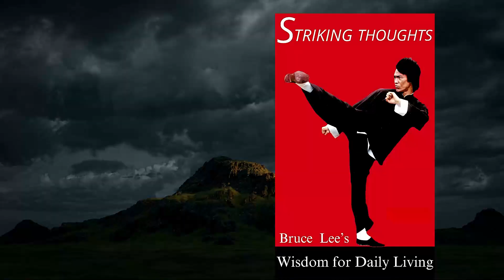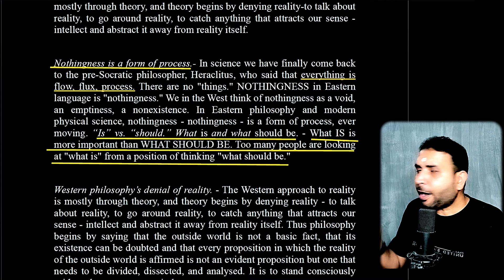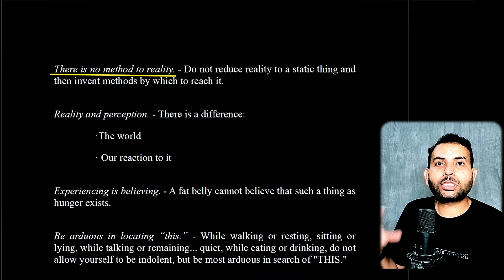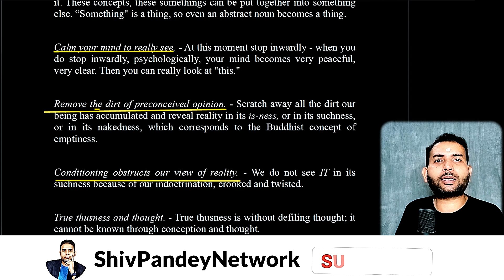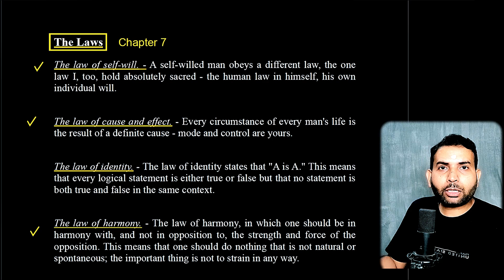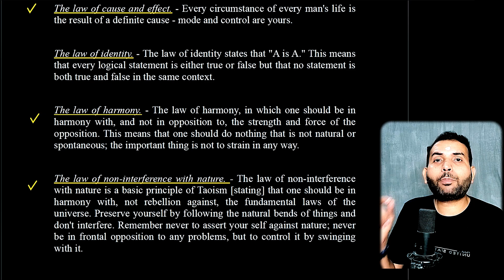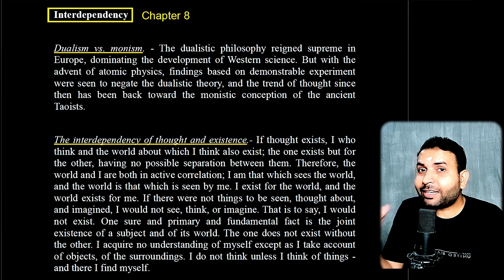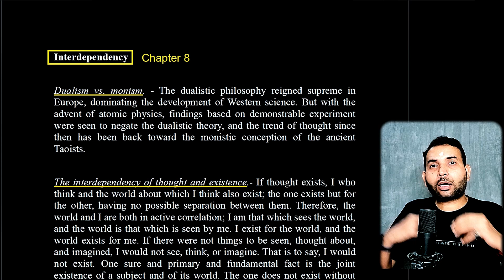Ch060708- Reality |The Law | Interdependency | Striking Thoughts by Bruce Lee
@ShivPandeyNetwork is uploading a Video Series on the Book "Striking Thoughts by Bruce Lee" for our Viewers.
Each Video will cover every single chapter from this book which will share the deeper Life's wisdom of Bruce Lee.
These life wisdoms are compiled in the form of aphorisms ( very short and to the point ) that will surely help you to navigate the ups and downs of life easily and successfully.

In Chapters 06,07& 08, I have explained the deeper wisdom of Bruce Lee on the concept of Reality, The Laws & Interdependency.
Some of them are as follows :

👉Is” vs. “should.” What is and what should be. — What IS is more important than WHAT SHOULD BE. Too many people are looking at “what is” from a position of thinking “what should be.”

👉Experiencing is believing. — A fat belly cannot believe that such a thing as hunger exists.

👉The law of self-will. — A self-willed man obeys a different law, the one law I, too, hold absolutely sacred — the human law in himself, his own individual will.

👉The law of harmony. — The law of harmony, in which one should be in harmony with, and not in opposition to, the strength and force of the opposition. This means that one should do nothing that is not natural or spontaneous; the important thing is not to strain in any way.

I am sure, you are going to support this effort by listening & applying the wisdom of this book.

Bruce Lee's Library Book List 👇

📙STRIKING THOUGHTS: Bruce Lee's Wisdom for Daily Living

📙Bruce Lee's Letters of the Dragon

📙Bruce Lee: The Celebrated Life of the Golden Dragon

📙Bruce Lee: The Art of Expressing the Human Body

📙Bruce Lee The Tao of Gung Fu

📙Bruce Lee Artist of Life

📙Bruce Lee Jeet Kune Do: A Comprehensive Guide to Bruce Lee's Martial Way